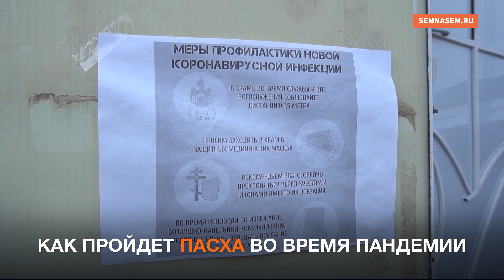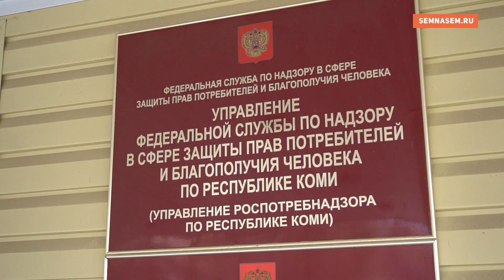О запрете проведения публичных богослужений в период пандемии коронавируса